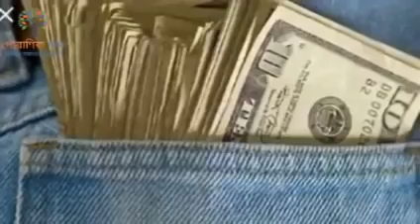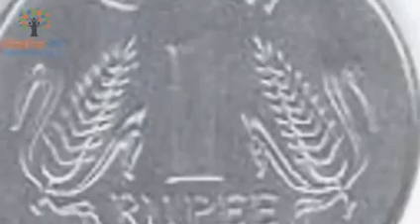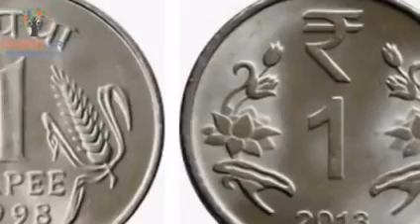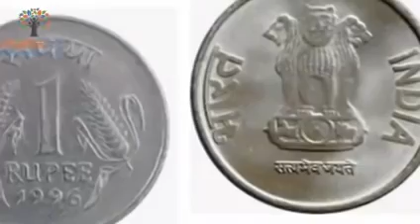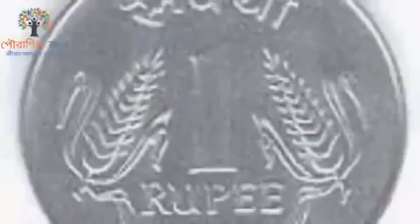ঘরের এই জায়গায় লুকিয়ে রাখুন একটি লবঙ্গ এলাচ এবং 1 টাকার কয়েন বাড়বে আয় উন্নতি earning cadit